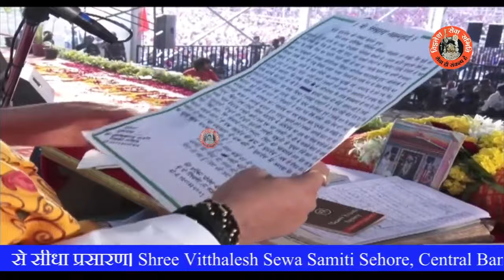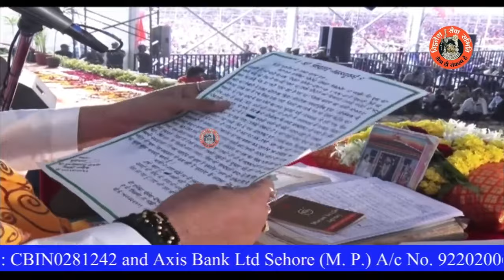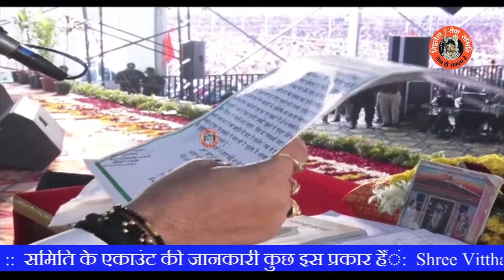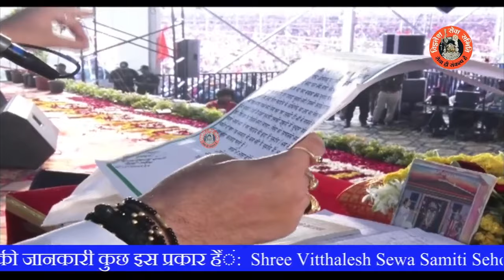जिला धुलिया से आई एक भक्त के पत्र से जाने छोटा से बच्चा अपने पैरो पे कैसे खड़ा हुआ महादेव की कृपा से